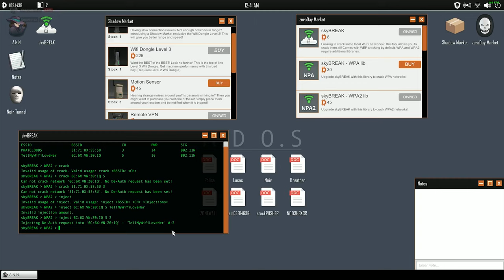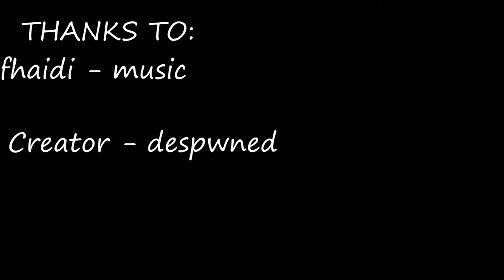Blender + gameplay Project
Yes, the end of the video was so shitty that I cried doing that lmao.
anyways enjoy it.